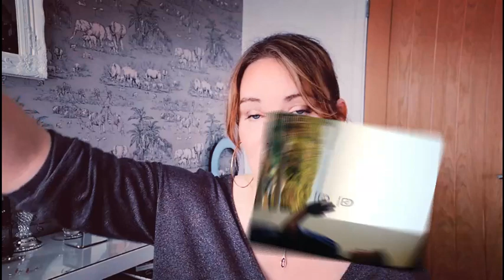MTF Gender Confirming Surgery In THAILAND (The Dr Suporn experience)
In here I have listed as many of of the beauty products I would recommend, and those seen in my videos. Only items I have used personally or currently own are listed. Feel free to browse!!. I do get a tiny commission (and I mean tiny), but every penny goes towards new filming eqt, so i can make better videos.
Jo xx

Hi Lovelies
This is a detailed video about the overall experience of going to Thailand for Gender Confirming Surgery. I focus on many issues including, the Hotel, the Hospital and Clinic, Nursing staff, day trips, shopping and more!!
My experience is related to surgery with Dr Suporn in Chon Buri, and the local area.
This information relates to my experience in December 2015, so please bear in mind some of the details may have changed since then.
Time stamps : -
Introduction - 00:50
Chon Buri - 02:30
Hotel  + meeting others - 04:45
Clinic and staff - 07:45
Culture and Weather - 08:50
Local Shopping and entertainment - 12:40
Food and eating out - 16:11
Excursions and day trips  - 18:55
Hospital - 21:28

THIS VIDEO IS NOT INTENDED FOR CHILDREN UNDER 14 YEARS OF AGE